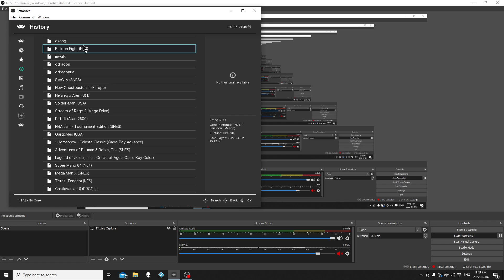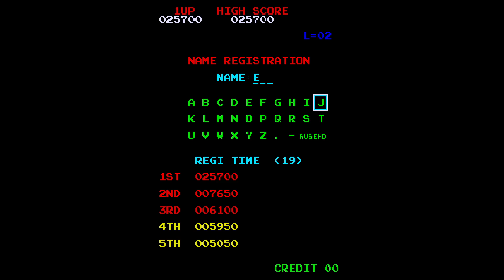Donkey Kong (Arcade) - LotM 05-2022 - 25,670 Score 2022 05 04 21 49 23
Donkey Kong (Arcade) - LotM 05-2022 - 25,670 Score. For LotM Challenge Recorded on 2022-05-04.